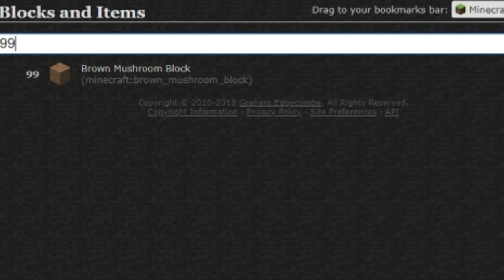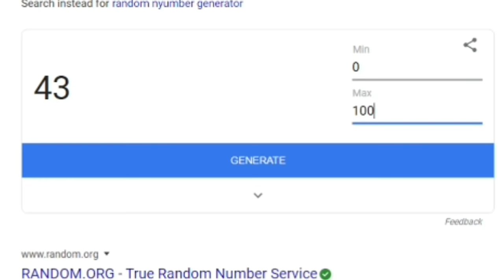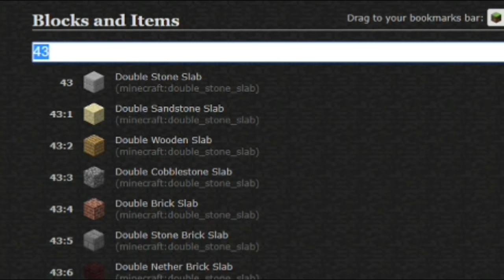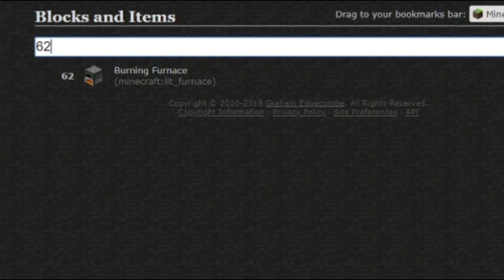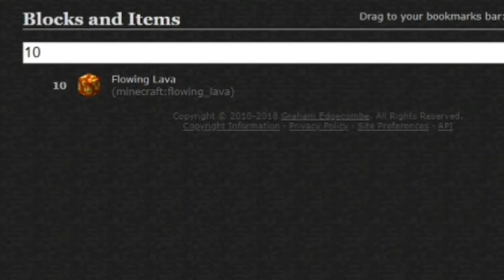EXTREME CAMO PRANK TROLLING IN MURDER MYSTERY AND SKYWARS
Minoru  - 187

🙏 Credit:

⏰Upload Schedule:
➤➤Monday: Idk Minecraft Comedy or something
➤➤Wednesday: Idk Minecraft Comedy Probably
➤➤Friday: Idk Minecraft Comedy or something (and maybe Reddit/memes)